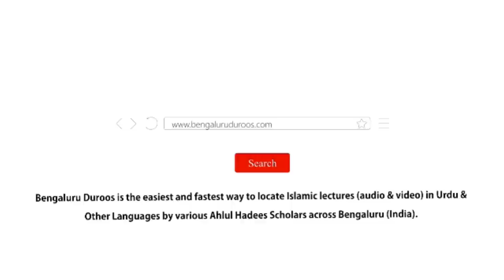Jumu'ah Khutbah | Logon Ke Darmiyan Sulah Karane Ki Neki by Shaykh Abdul Azeem Madani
Jumuah Khutbah dated 18th Aug 2023 by Shaykh Abdul Azeem Umari Madani @ Masjid e Ahle Hadees Choti Charminaar, Shivaji Nagar, Bengaluru, India

Topic: Logon Ke Darmiyan Sulah Karane Ki Neki

٠٠٠٠٠٠٠٠٠٠٠٠٠٠٠٠٠٠٠٠٠٠٠٠٠٠٠٠٠٠٠٠٠٠٠٠٠٠٠٠